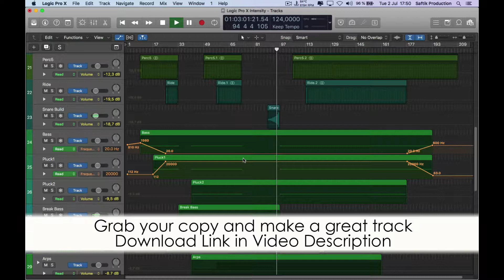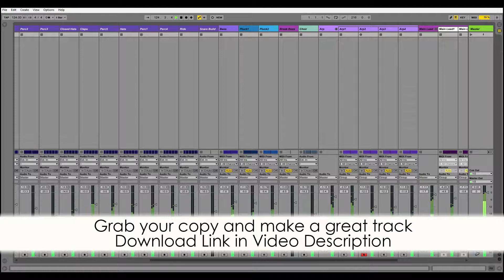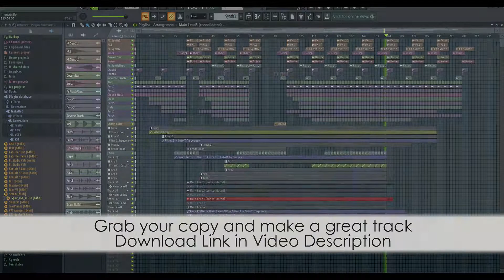Intensity - Tech House Template for Ableton Live, Logic ProX and FL Studio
BPM: 124
Root Key: C#
Length: 6:58
Audio Channels: 22 (FX, Drums)
Plugins Used: RS Spire V1.1.8, LD Sylenth1 V3.055, Xfer LFO Tool, Xfer OTT, Endless Smile